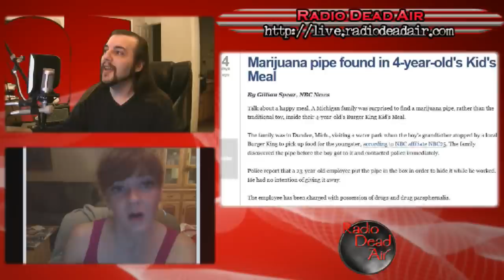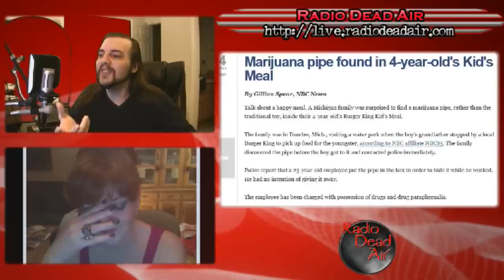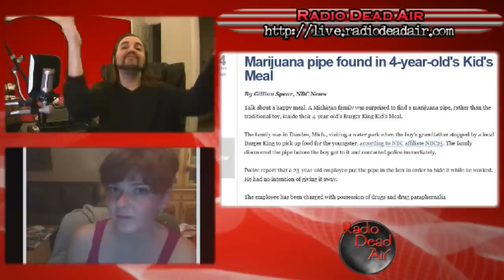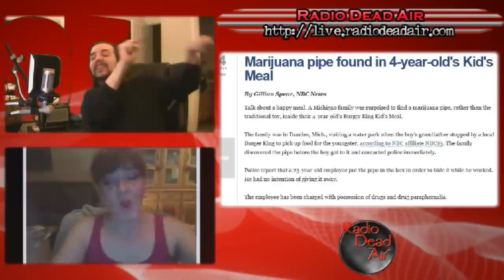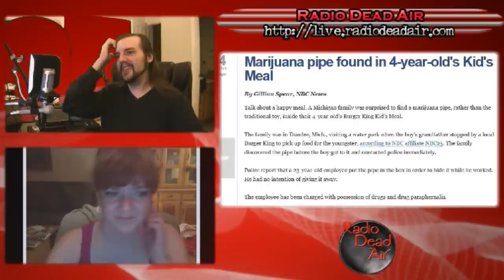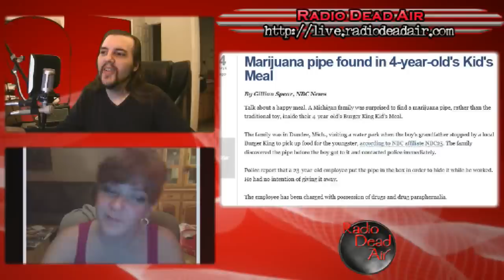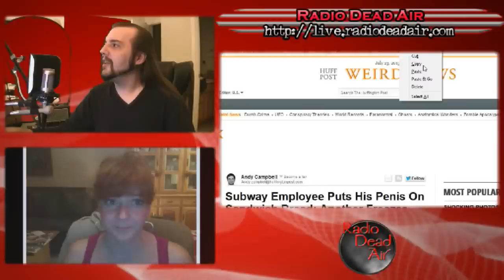WTFIWWY Live – Five Dollar Foot Longs – 7/22/13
This week: a happy meal contains a very special toy surprise, we learn proper etiquette for holding doors for horses, and butt-dialing: random occurrence, or government plot?